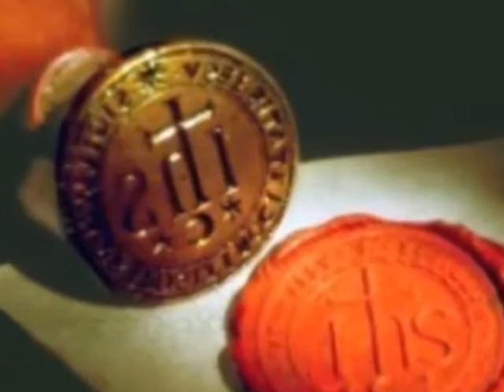Nha Ung Sinh Dong Ten